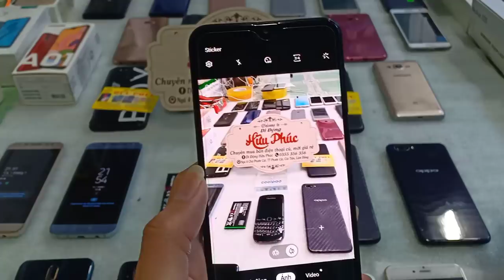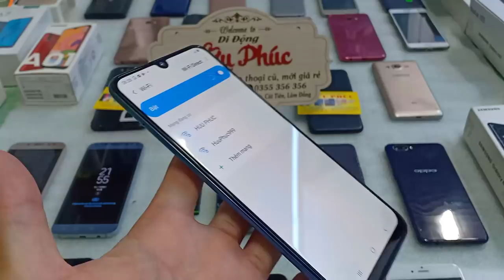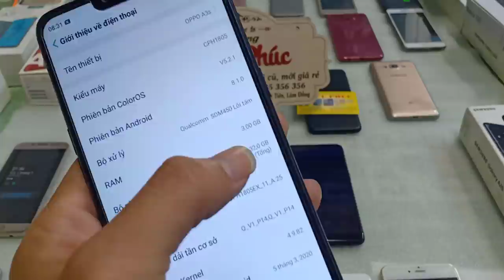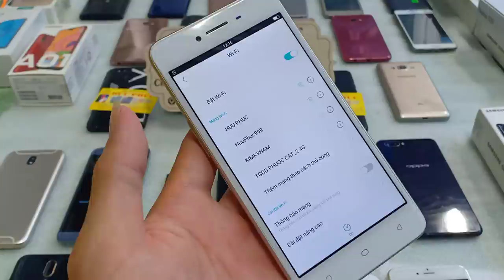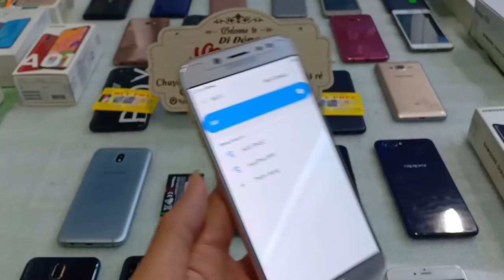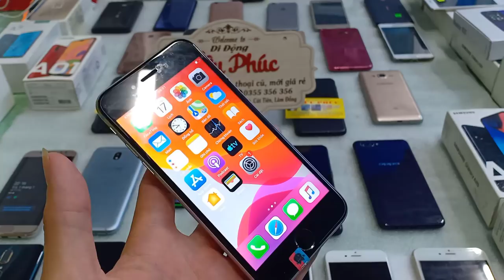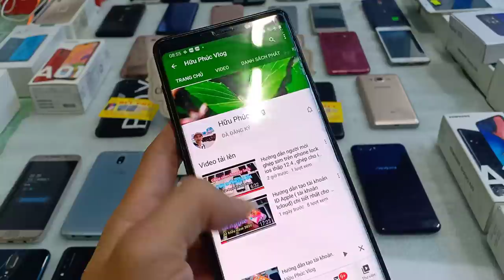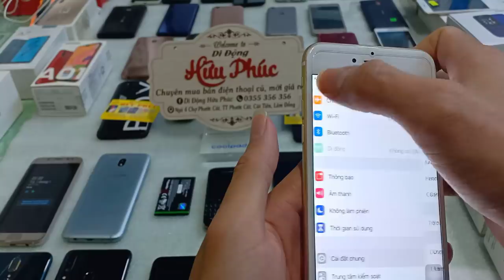17.04.2020 Điện thoại cũ giá rẻ lại về//iphone 6lock rẻ//blacberry 650k//samsung, oppo cũ zin đẹp.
Lô máy cũ sáng nay ae cần call mình nha. 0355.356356

1. Ngã Tư Chợ Thị Trấn Phước Cát, Cát Tiên, Lâm Đồng
2. Thôn 4 Đăng Hà, Bù Đăng, Bình Phước ( gần ubnd xã đăng hà)